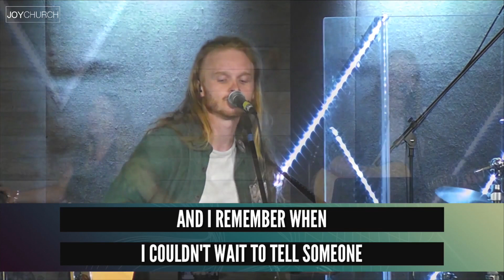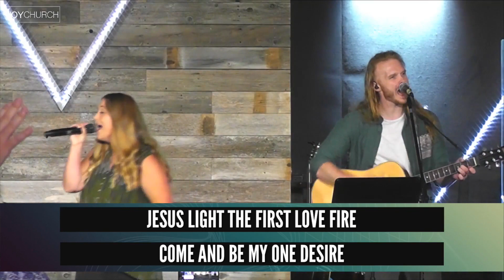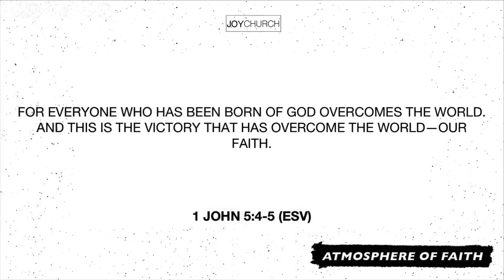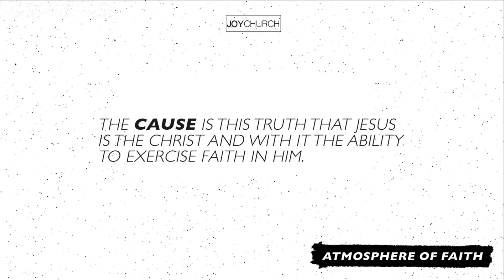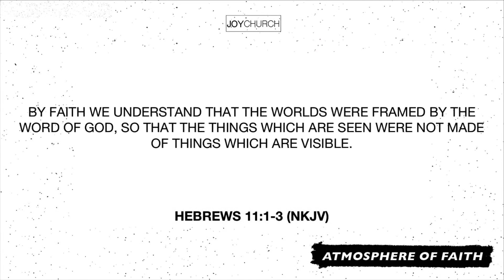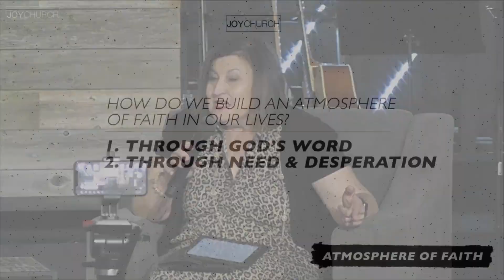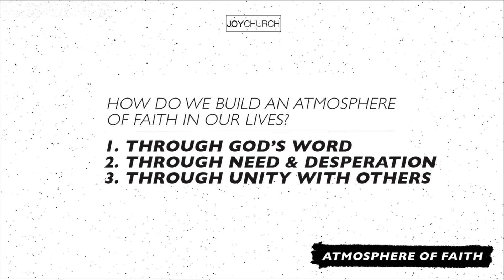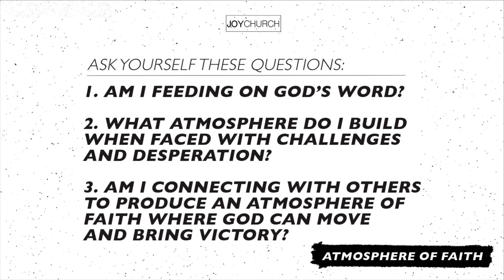Joy Church Medford: Sunday June 14th, 2020 Sunday Service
Thank you for joining us for church!
Pastor Steve & Kim launch our new series, Atmosphere of Faith!

Here are some helpful resources and links:
New Here? Fill out a Connect Card

Give or on the Pushpay app